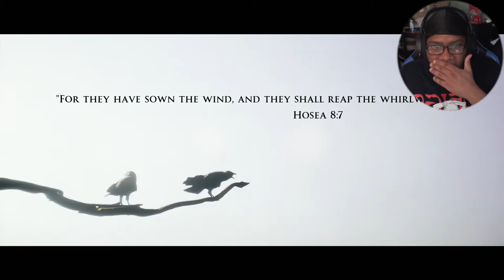ENVY IS THAT YOU!?!? | House Of Ashes pt1 w/ G-Elite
I think Envy from Fullmetal Alchemist just showed up on this new one right here and I don't know how to feel. Anyways this House of Ashes is live man I'll link G-Elites side once its up, ENJOY!!!

Genre : Ambient
Artist : Hazy
Song : Dreamer